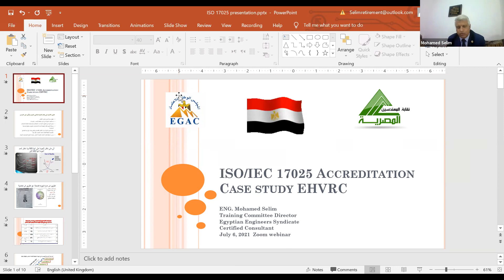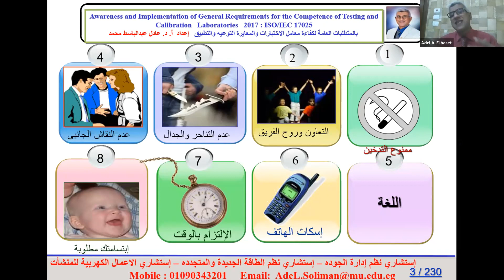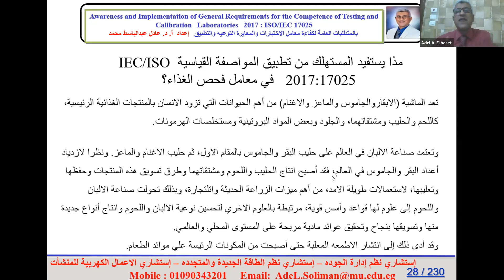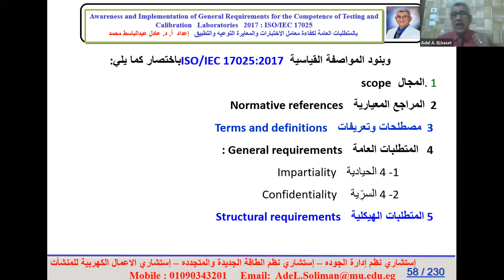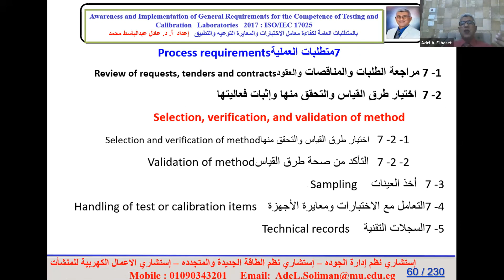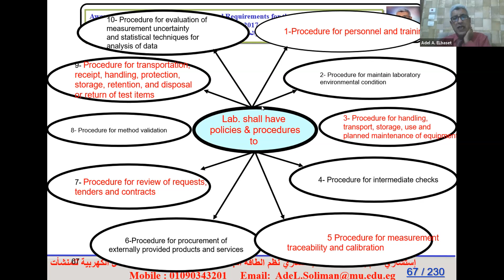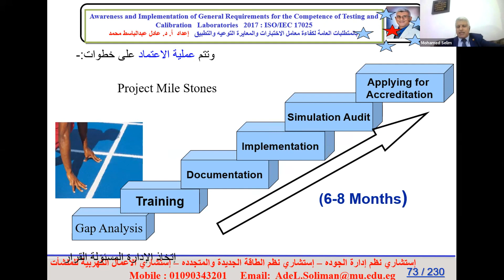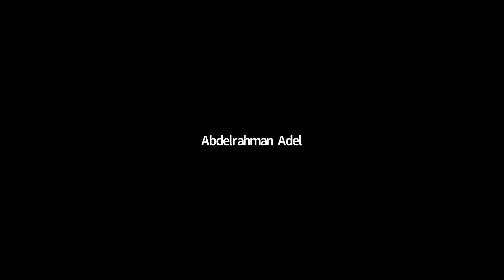ISO/IEC 17025 Accreditation, Egyptian Engineers Syndicate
This webinar has two parts:
1. The case study for Extra High Voltage Research Center accreditation in Oct 2020 presented by Mohamed Selim the former Managing Director.
2. The requirement to comply with the IEC/ISO 17025 presented by Dr. Adel Abdulbaset, professor of Faculty of Engineering in Menia University